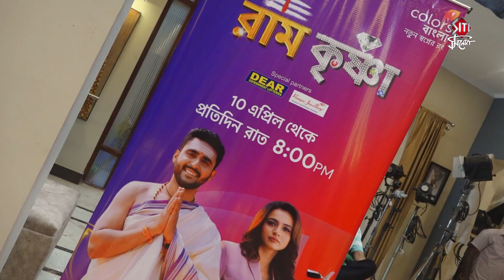রাম কি পারবে কৃষ্ণাকে বদলাতে? । Ram Krishna | Colors Bangla | New Bengali Serial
Dangerously fierce, Heart of the party, and Highly ambitious Krishna is coming soon to your home only on Colors Bangla.